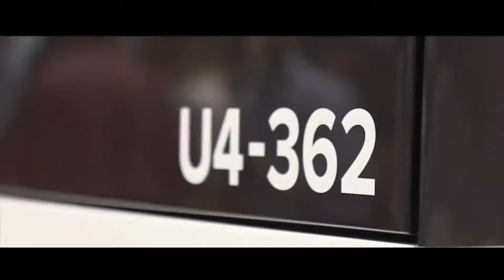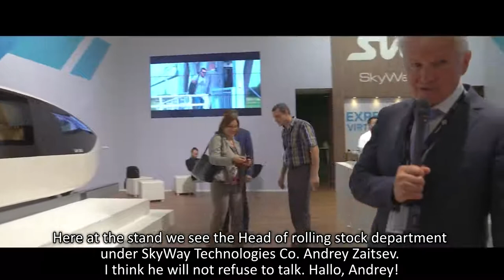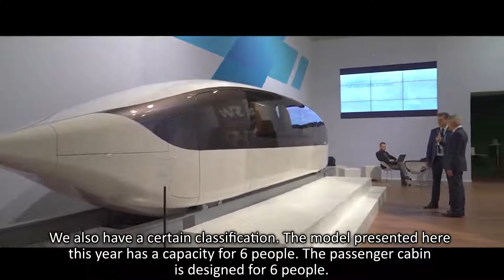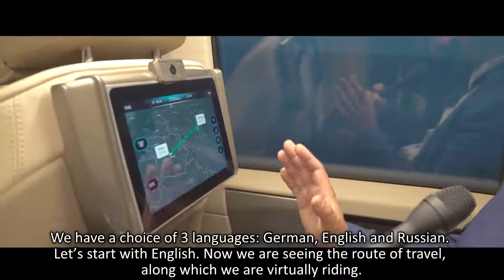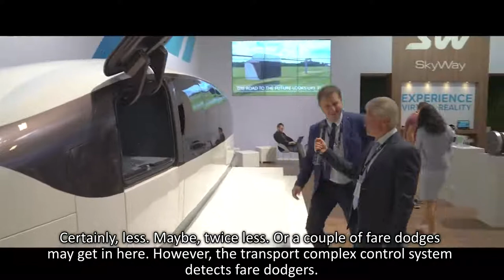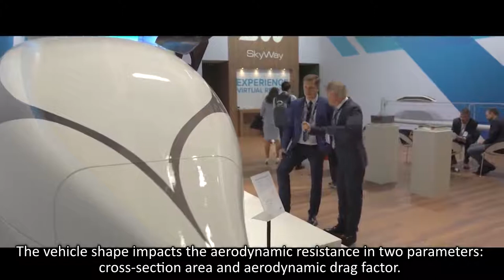InnoTrans 2018 - interview with Andrey Zaitsev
Nobody knows the high-speed SkyWay unibus so much as the Head of the rolling stock administrative department Andrey Zaitsev. Mikhail Kirichenko learned from him details on the new SkyWay pod, first introduced to the general public at the international exhibition InnoTrans 2018.

Why to invest in SkyWay:

☞ lifelong dividends
☞ intellectual property